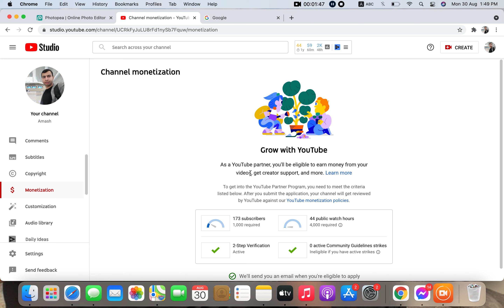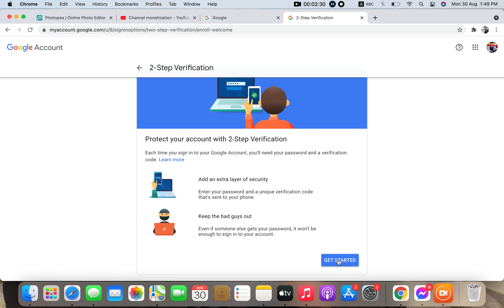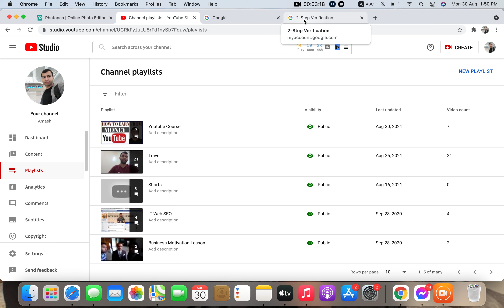How To Turn On 2 Step Verification | Secure Your Account | Step Verification On Youtube 2021 | Amash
How To Turn On 2 Step Verification | Secure Your Account | Step Verification On Youtube | Amash Khan

* Secure Your Youtube Account
* Step 2 Verification
* Youtube Monetization Policy 2021 Update
* Policy Update